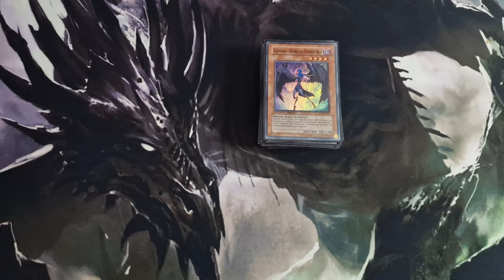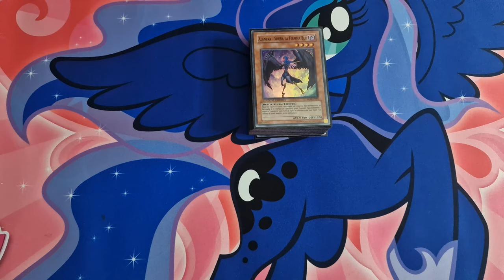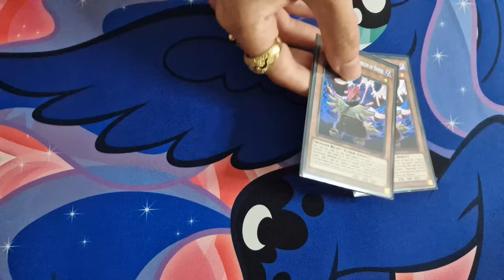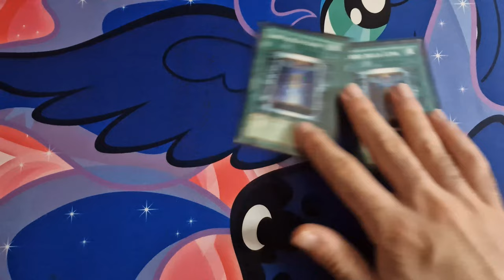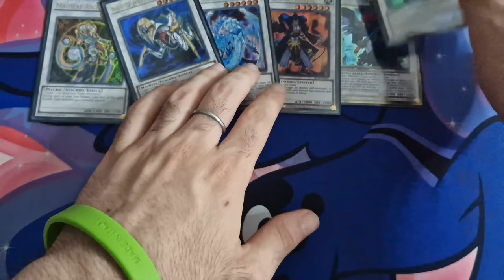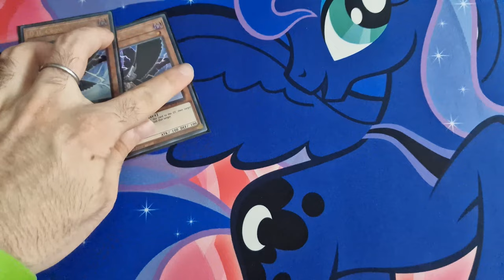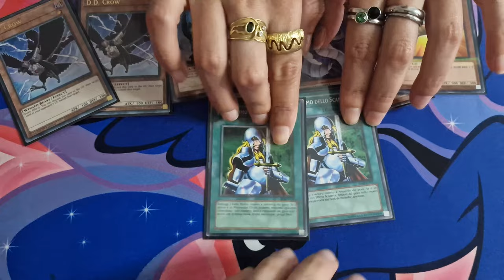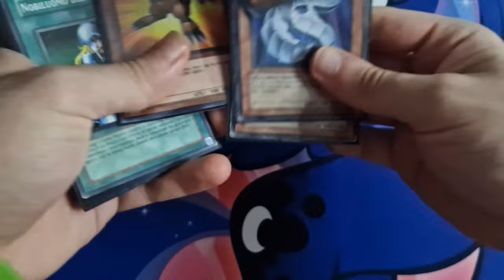IL DECK DELLA MIA RAGAZZA | Lista Mazzo Alanera EDISON Format Deck Profile BLACKWING • Yu-Gi-Oh! TCG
EDISON Format, noto Time Wizard Format o semplicemente Formato Edison, è un Retro Format di Yu-Gi-Oh! Oggi vi carico una Deck profile Alanera o, più comunemente, Deck Profile Blackwing assieme alla mia ragazza. Era da tempo che volevamo portare assieme questa YuGiOh Deck Profile Edison e, per qualche coincidenza, mi avete chiesto di portare la lista del mazzo Alanera qui sul Canale!
Il Deck Alanera è sicuramente fra i più forti del Formato Edison e allo stesso tempo, fin quando non ristamperanno il Maestro Armatura Alanera nel 2023 Tin Dueling Heroes non sarà propriamente accessibile, seppur una spesa nulla in confronto ai mazzi del Formato Avanzato.

Ti piacciono i Retro Format ed il Formato Edison?
Il mio canale si immerge completamente nel mondo di Yu-Gi-Oh!, con un'enfasi particolare sul Formato Edison e Tengu Plant. Apro e analizzo i Box espansione dedicate a questa intrigante variante di gioco, offrendo approfondimenti, strategie e suggerimenti per il metagame.
Se ti stai chiedendo cosa rende il Formato Edison così speciale, lascia che ti spieghi. Questa variante si basa sulle regole, i set di carte e i formati di gioco che erano in vigore nel lontano passato di Yu-Gi-Oh! (2010).
Il Deck Alanera, per il Formato Edison, rappresenta un'assoluta solidità, combo semplici ma tremendamente forti e molte possibilità di riclicare le proprie carte ed outplay grazie a Kalut, Blizzard o Vayu, senza contare che può fare affidamento su una delle carte più forti del Formato Edison: Il Drago Armato Oscuro.

Riviviamo le epoche d'oro del gioco, quando le carte iconiche come il leggendario Stardust Dragon erano tra le più ambite dai duellanti.
Nel mio canale, sarai aggiornato sui migliori Box espansione dedicati al Formato Edison, svelando le carte, analizzando le strategie e discutendo delle combo più potenti. Ti mostrerò inoltre Deck Profile dedicato al Formato Edison, fornendoti consigli sulle carte da cercare e suggerimenti su come ottimizzare la tua strategia di gioco.

Ma non finisce qui! Il mio canale è anche un punto di incontro per la community italiana di Yu-Gi-Oh! Potrai partecipare alle discussioni, scambiare opinioni e fare domande sulla tua passione per il gioco. Anche su un server Discord dedicato al mio Canale e a Yu-Gi-Oh!  Siamo qui per creare un ambiente accogliente e stimolante per tutti i duellanti italiani desiderosi di affinare le proprie abilità e condividere l'entusiasmo per Yu-Gi-Oh!

Condividiamo il fascino e l'emozione di questo retro format unico nel suo genere.

📌| Capitoli Video
00:00 Introduzione
01:07 Deck Profile Alanera
06:24 Conlusione
07:24 Bloopers